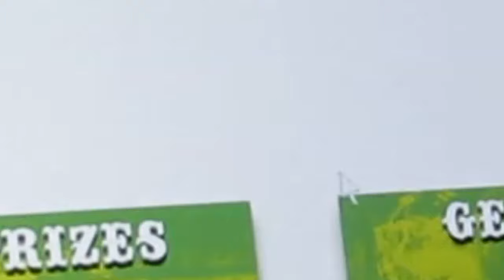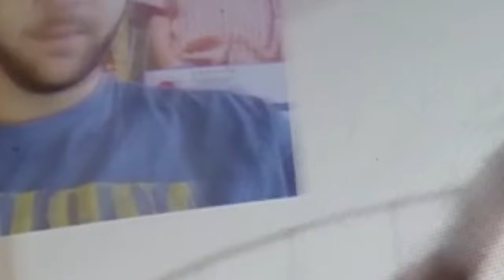An Intimate Minute With ROBLOX CEO David Baszucki (Parody)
David Baszucki opens up about various topics on his mind.